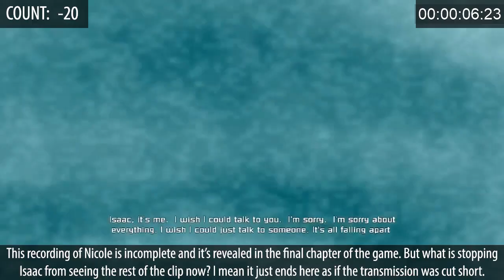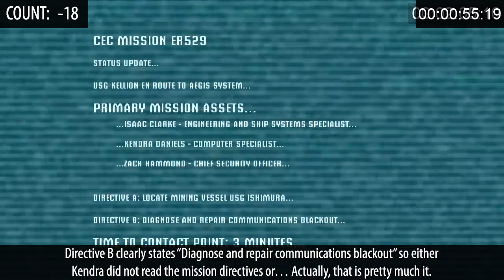*OUTDATED VIDEO* | Everything Wrong with Dead Space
Dead Space is a 2008 science fiction survival horror video game developed by Visceral Games. The game was released on all platforms through October 2008.

The game puts the player in control of an engineer named Isaac Clarke, who battles Necromorphs aboard an interstellar mining ship, the USG Ishimura, while trying to repair and uncover the mystery behind the mysterious infection...